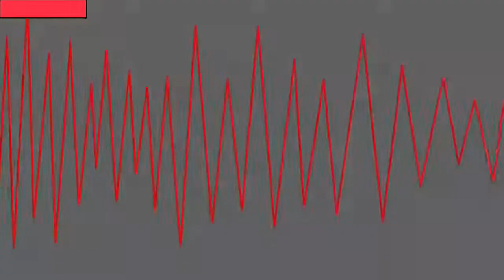[Throwback] MLP Equestria Girls Rainbow Rocks Part 34 (Finale)